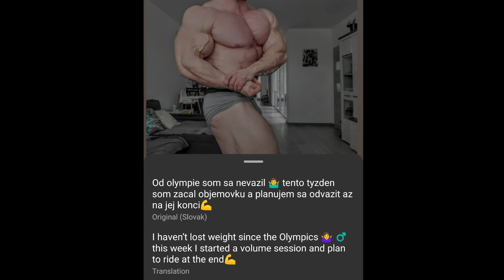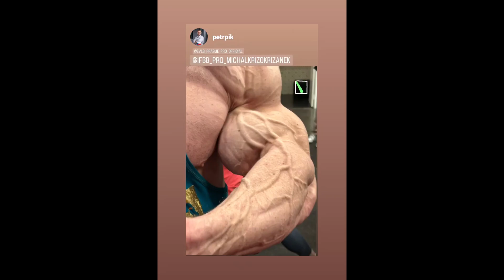Michal Krizo ready for Off Season push + How Much gains Flex Lewis has lost ? Robert way behind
Michal Krizo ready for Off Season push + How Much gains Flex Lewis has lost ? Robert way behind in terms of lower body , Michal hasn't loss any weight post Olympia

Timestamps
0:00 Michal Krizo
0:33 Can Michal win ?
1:19 Flex Lewis
1:50 212 vs Open
2:21 Robert Timms
2:56 2016 vs 2022

Code :rogier25